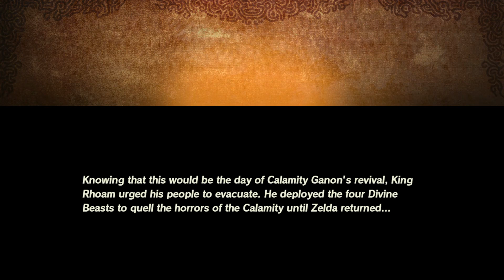THE CALAMITY IS HERE - Hyrule Warriors Age of Calamity - Part 15